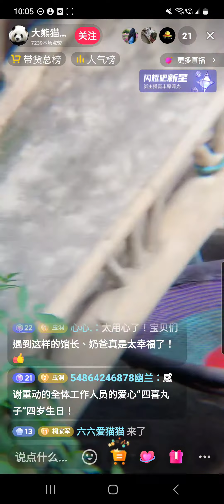重慶動物園🐼 飼養員準備四喜丸子的生日蛋糕 好豐盛啊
8o:/ l【大熊猫思嘉的直播间】 点击打开 或长按复制此条消息，打开抖音，看TA直播